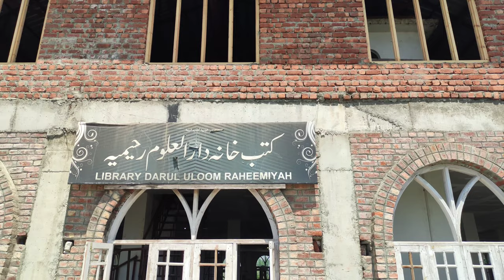Exploring Darul uloom Raheemia [Vlog Day 8]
Darul Uloom Raheemiyyah is an Islamic seminary in Bandipore, Jammu and Kashmir. It was established in 1979 by Rahmatullah Mir Qasmi, an alumnus of Darul Uloom Deoband. It is regarded as the biggest Islamic seminary of Kashmir.